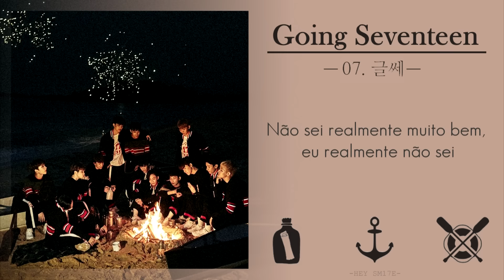[Legendado PT/BR] - 07. Well (글쎄) - SEVENTEEN (세븐틴) [GOING SEVENTEEN]